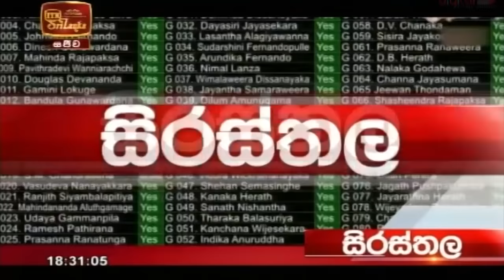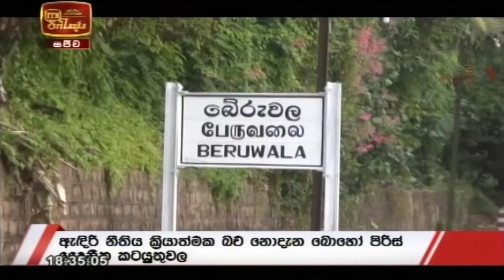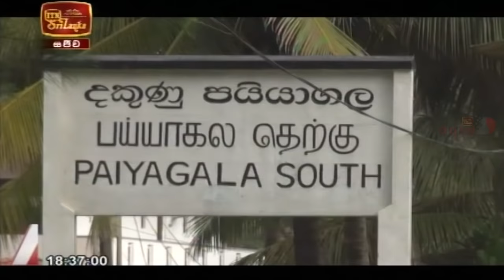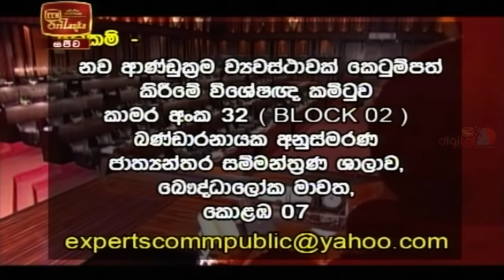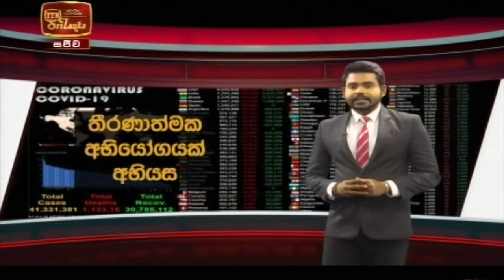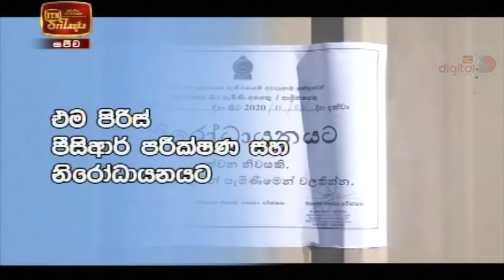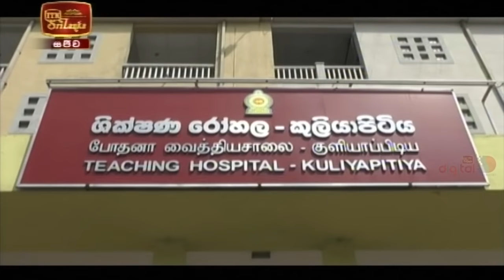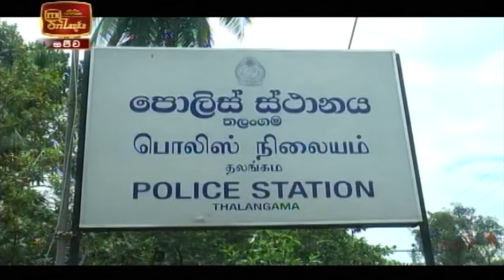ITN News 2020-10-24 | 06.30 PM